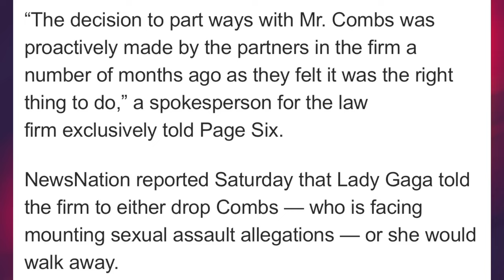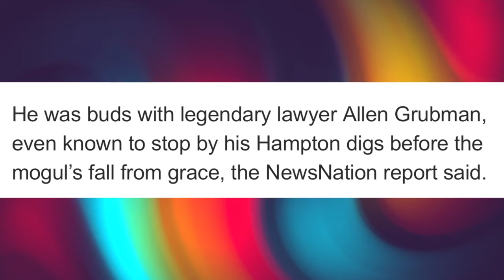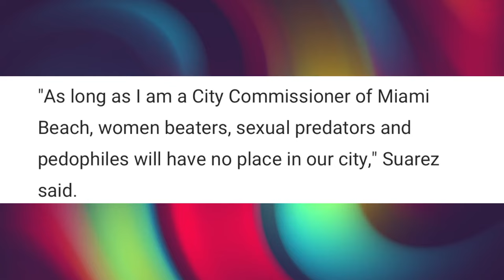Diddy spotted doing this in Wyoming after being dropped by powerhouse law firm because of Lady Gaga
Sean 'Diddy' Combs dropped by the Manhattan law firm Grubman, Shire, Meiselas, and Sacks (GSMS) after popstar Lady Gaga threatened to leave. Gaga allegedly gave the law firm an ultimatum to make the decision. And they chose to side with her over Diddy because she was 'too big to lose.'
After the news dropped, Diddy was seen doing this over the weekend.